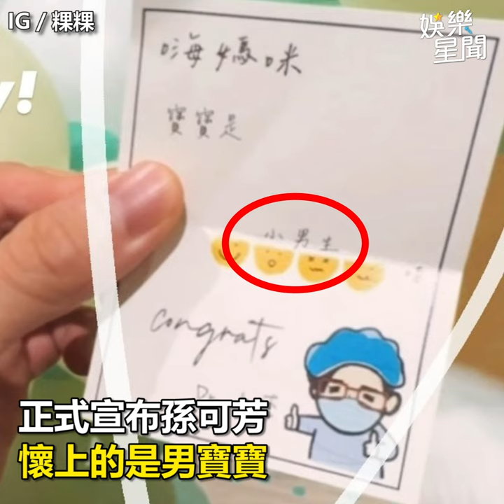孫可芳生日前夕揭曉寶寶性別！刺破氣球「劉冠廷激動反應」全被拍｜三立娛樂星聞